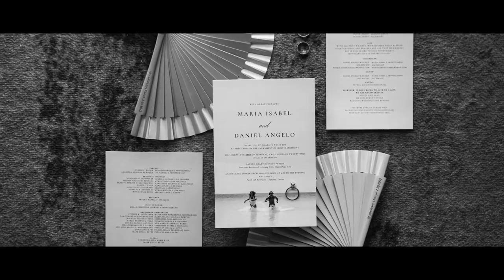Chino and Isabel Onsite AVP by Chapter One Studios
Same Day Edit, Photos, Voice Over